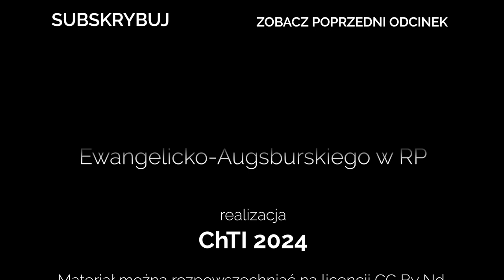Codziennik biblijny, Słowo na dzień 16 września 2024 r.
ks. Marcin Konieczny, Parafia Ewangelicko-Augsburska w Tychach
Rozważanie biblijne na Słowo dnia:

Wszechmogący Pan pomaga mi, dlatego nie zostałem zhańbiony.

Piotr, widząc wichurę, zląkł się i, gdy zaczął tonąć, zawołał, mówiąc: Panie, ratuj mnie.
Codziennie o 7 rano spotkanie z Biblią.